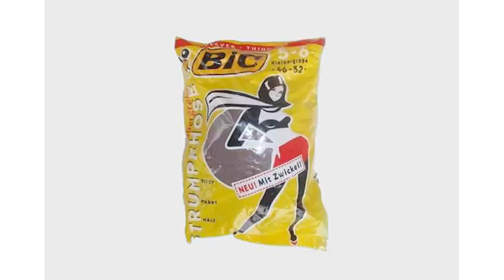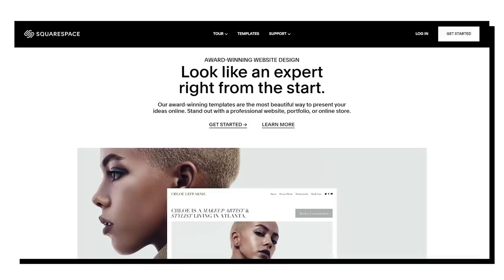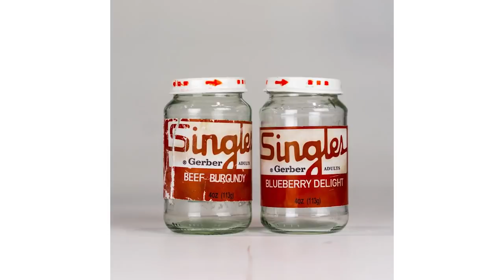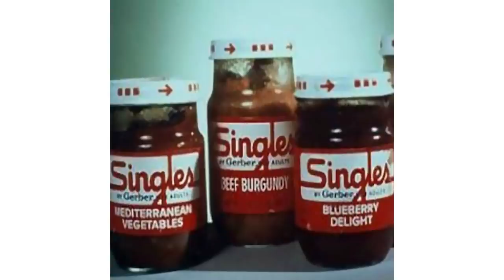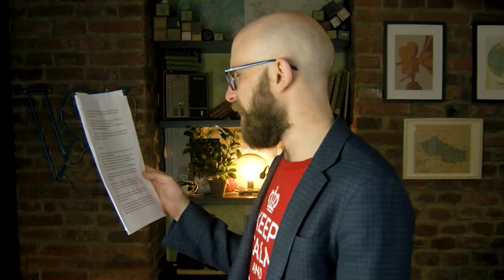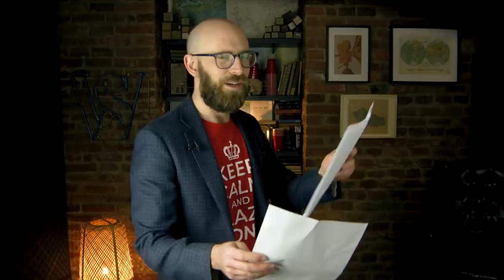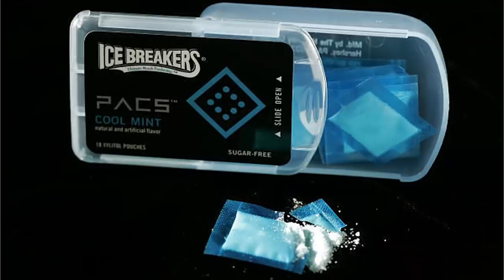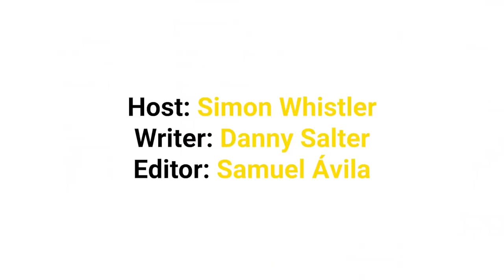More Weird Things Companies Made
Are you using Squarespace yet? YOU SHOULD BE